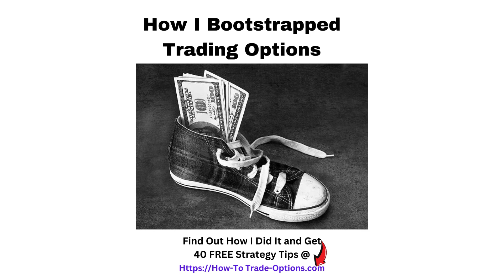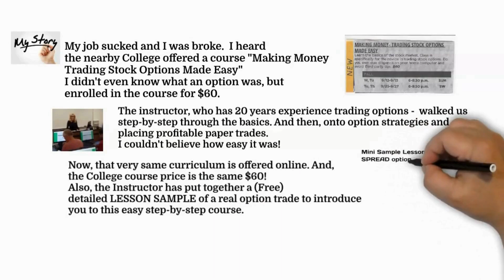#25 My Story MaxVO, 3 pages, VIDEO, August 19, 2024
Options Trading
How I Bootstrapped Trading Options
Are you struggling stuck in a dead end job? You can bootstrap trading options on a shoestring budget and be your own boss- Find out how @